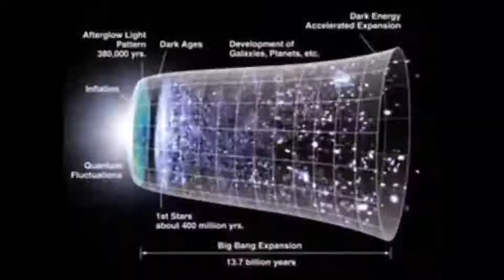Sumerian tablets Earth Was Ruled By 8 Kings From Heaven